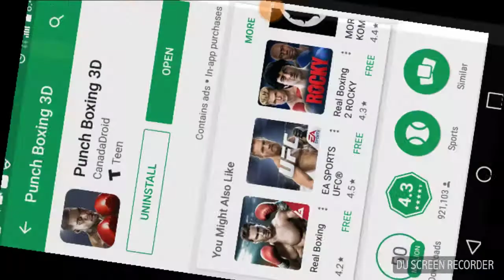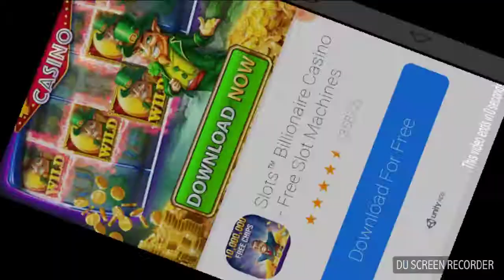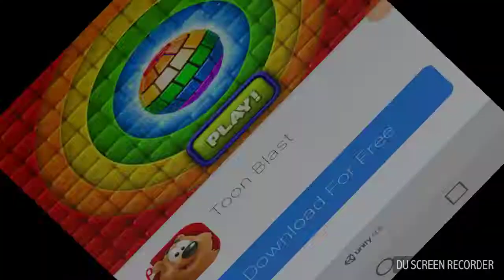Playing punch boxing never getting knocked out